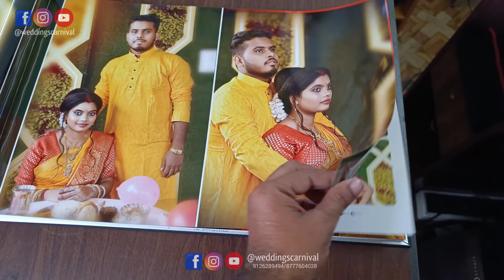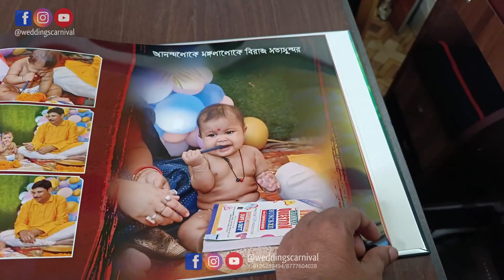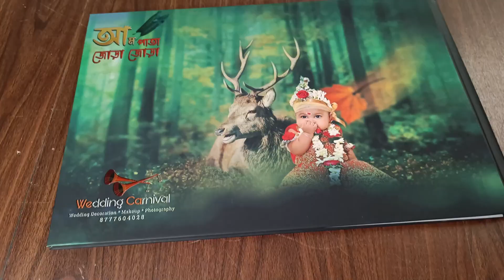Susrija Rice Ceremony Album || Premium Karizma Album || Subham Panda Photography || Wedding Carnival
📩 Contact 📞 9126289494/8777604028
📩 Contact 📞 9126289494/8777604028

📩 DM for 🔰
✿ Candid Photography ✿ Cinematic Wedding ✿ Pre-Wedding ✿ Post -Wedding ✿ Birthday Party ✿ Rice Ceremony ✿ Baby shoot ✿ Fashion Show ✿ Models & Kids Portfolio ✿ Matrimonial Profile ✿ Events Photography ✿ Wedding Album (12*36) Karishma Album

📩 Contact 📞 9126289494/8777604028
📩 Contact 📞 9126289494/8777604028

karizmaphotoalbum12*36